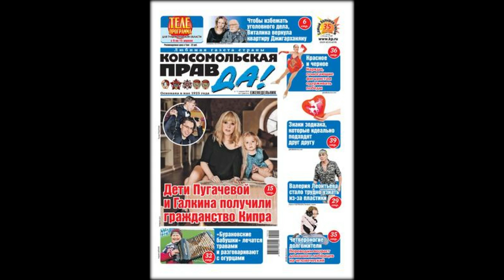Выступление Настасьи Самбурской вырезали из эфира Первого канала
Настасья Самбурская разразилась гневной тирадой в адрес руководства Первого канала, посмотрев премию «Шансон года», которую показали сегодня вечером. Сама церемония прошла 20 апреля в Кремлевском дворце, и на ней Самбурская удостоилась награды в номинации «Открытием года». Кроме того артистка исполнила песню «Алеша, ша».